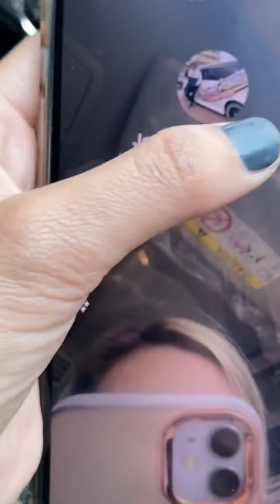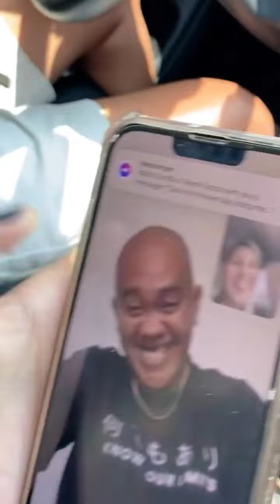Bistado na si Pakboi, lagot kay Cherry White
Iwan mo na ang taytay, Mapagmahal ang mga tga tondo